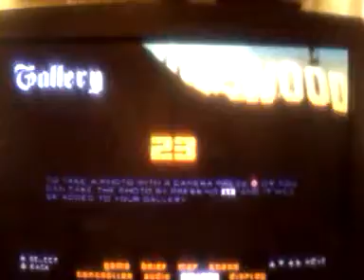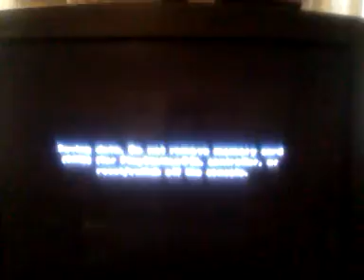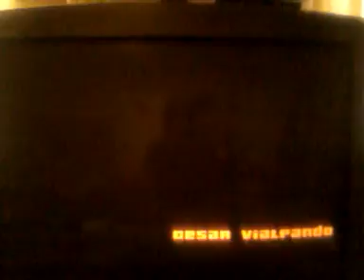Jman2016 plays gta sa part 5 prepare for battle